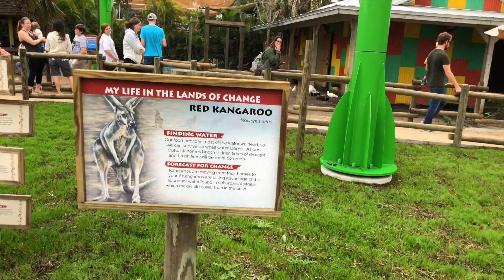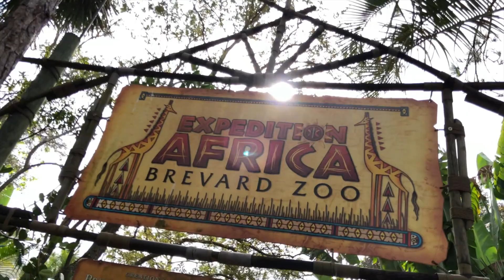🦒 Let's Visit the Zoo | BREVARD ZOO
Jack and Max head out to explore the zoo! We come face to face with monkeys, birds and more. We may even get to feed a few animals while we’re there.

What is your favorite animal to visit in the zoo? 👇🏻

Check back each week for new videos!

Do you call toys: juguetes, spielzeug, jouets or giocattoli